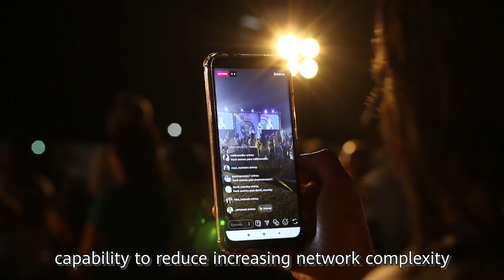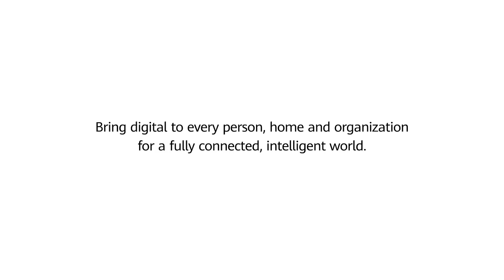Network Automation, the Engine of Mobile Automation!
In the 5G era, automation can reduce increased network complexity and create more business opportunities. GlobalData Principal Analyst Dr. Andy Hicks tells Professor Sally Eaves the biggest trends in network automation development.